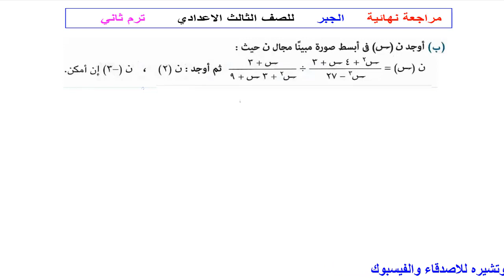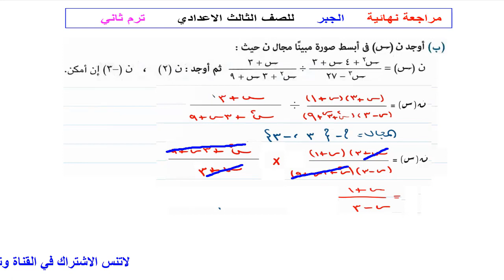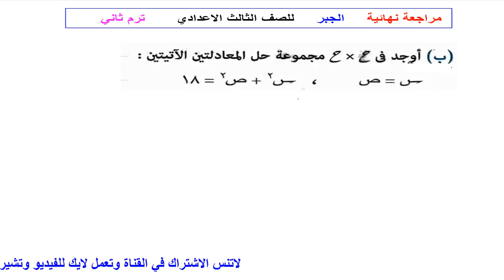مراجعة ليلة الامتحان : الجبر - الصف الثالث الاعدادي ترم ثاني 2022 - انت معنا من الاوائل